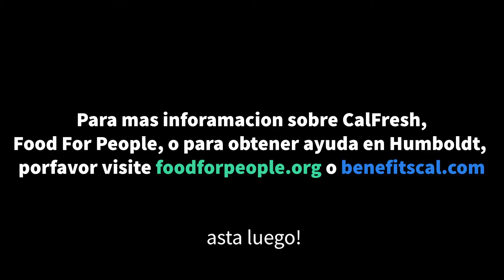Arroz Con Leche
Ingredientes: 1 taza arroz, 3 taza agua, 1/8 cdta de sal, 2 pedazos de canela, 3 tazas de leche, 1 lata leche evaporada, 1 lata leche condensada
Opcional: 1/2 taza de pasas, 1 cucharada vainilla Mexicana

English: 1 cup rice, 3 cups water, Pinch of salt, 2 cinnamon sticks, 3 cups milk, 1 can evaporated milk, 1 can condensed milk, Optional: 1/2 cup raisins, 1 tablespoon vanilla